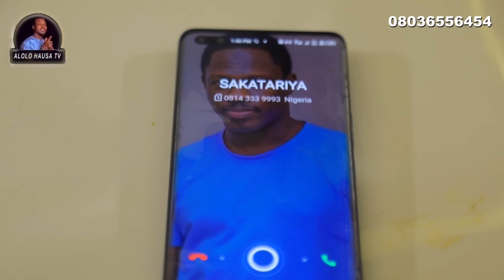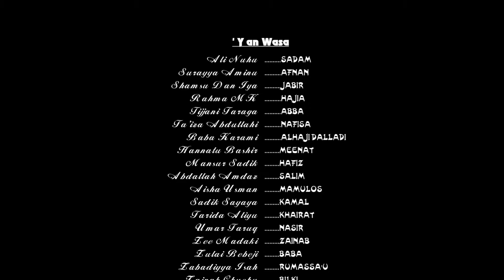BURIN MASOYI Episode 40 Original